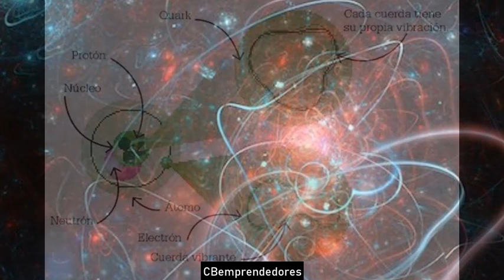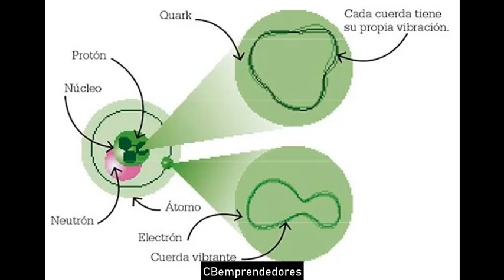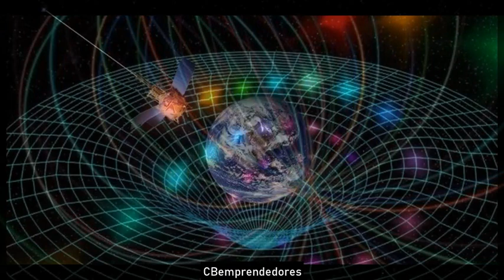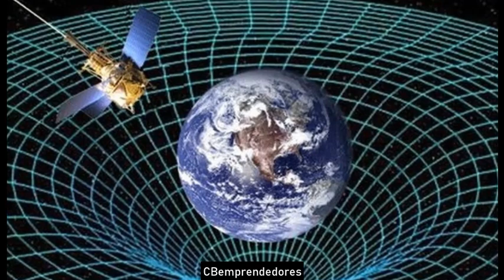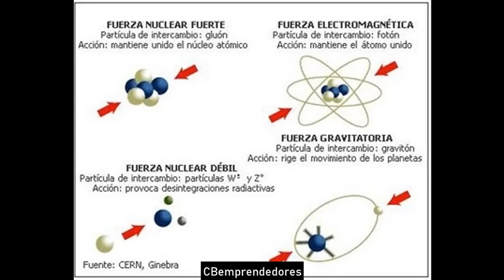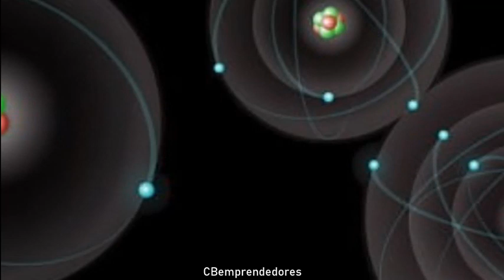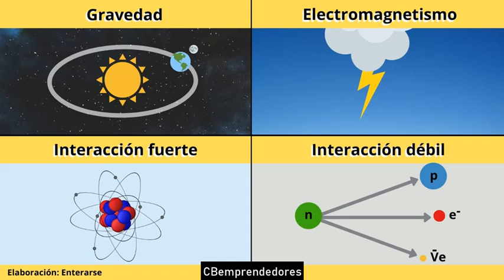☢️ La zona cero: Michio Kaku, Teoría de Cuerdas y Ciencia moderna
Michio Kaku (加來 道雄 Kaku Michio  San José, 24 de enero de 1947) es un físico teórico de origen japones, especialista destacado de la teoría de campo de cuerdas, una rama de la teoría de cuerdas. Además, es futurólogo, divulgador científico, anfitrión de dos programas de radio, aparece frecuentemente en programas televisivos sobre física y ciencia en general y es autor de varios best-sellers.